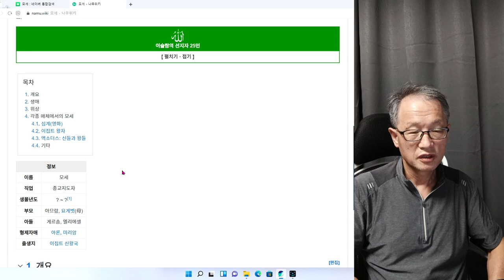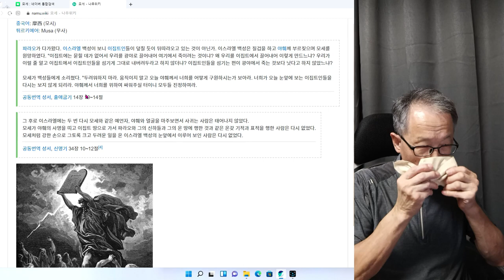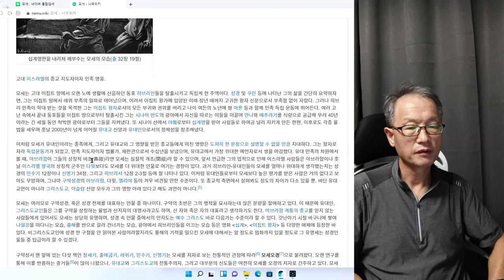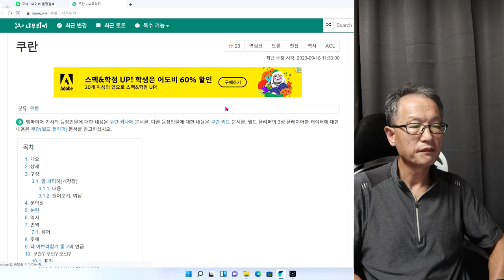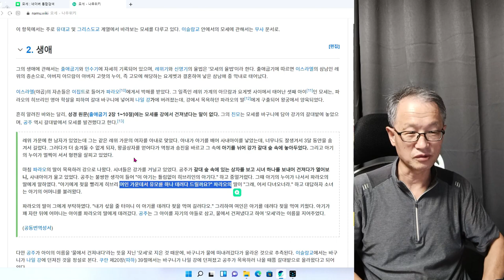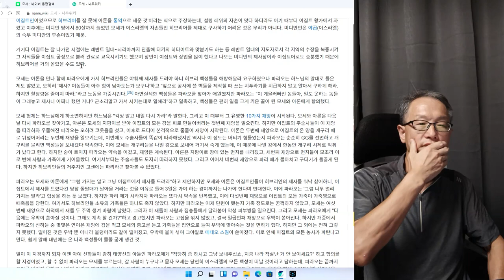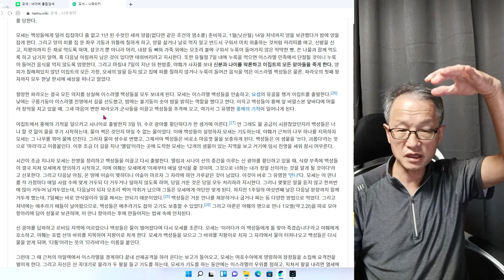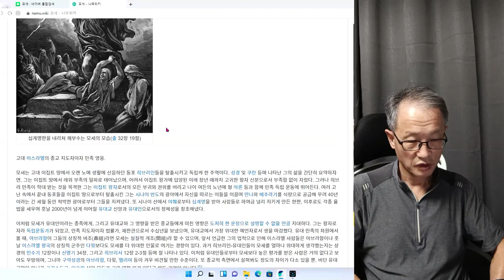이스라엘 민족의 구원자 모세